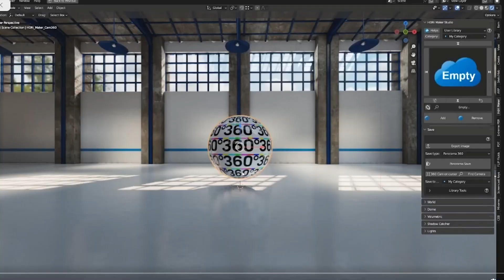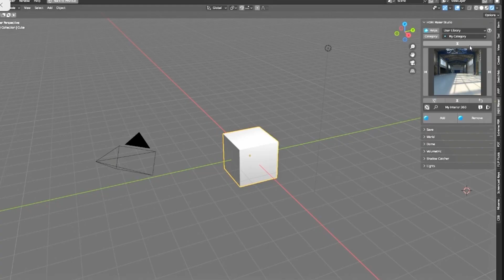Get ready for 30 days modeling challenge in Blender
In this creative mindset video, I will do a quick catch up with you all for why I have left Youtube for the last three months, and why I created 30 days modeling challenge in blender and why you should participate this modeling challenge if you are a young creative who are interested learning Blender and 3d modeling in general.

FREE DOWNLOADS:
🎁FREE pro Blender lighting course file: